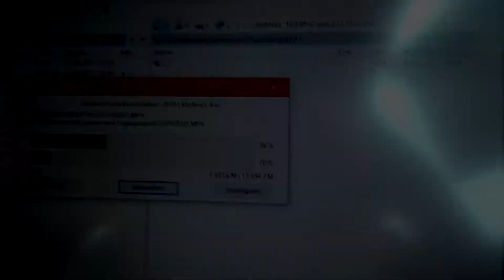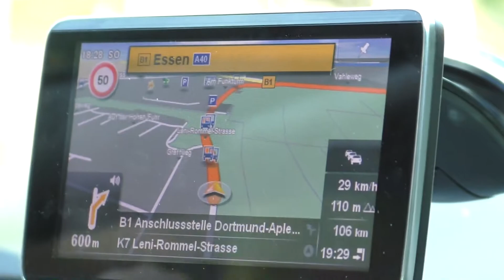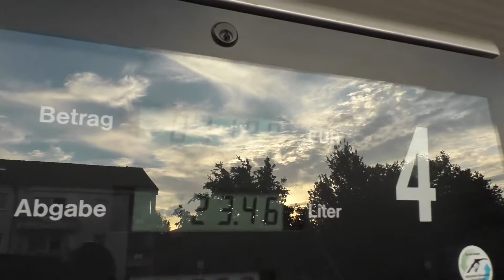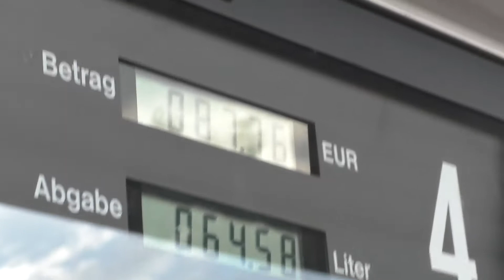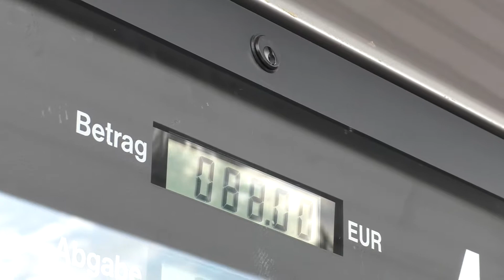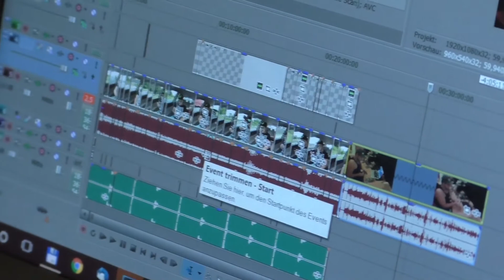Gamescom 2017 | Anreise - Tag 1| aFreshMango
►Xbox Live Gamertag: aFreshMango

***PC-Specs & Provisions-Links***

CPU Intel Core i7 6700K 4x4.00 GHz

Sapphire Radeon R9 390 Nitro 8192MB

Mainboard ASRock Z170 Extreme4 DDR4

HDD 3TB Seagate 3.5"

DDR4 2 x 8 GB HyperX FURY

CPU-Kühler - Alpenföhn Matterhorn

SSD 120GB Kingston SSDnow

Gehäuse - Corsair Battlebox Air 540

Netzteil - Be Quiet 700W

Mein Aufnahme Mic.

Meine Mic.-Halterung

Mein Mic.-Arm

Mein Popschutz/Popfilter

Meine Webcam

Meine zweite Webcam

Mein Camera-Stativ

Meine Studio-Leuchte

Studio Leuchten Wandhalterung

Alle aufgelisteten Links sind Amazon Partner Links!
Wenn ihr über diese Links einkauft bazahlt ihr NICHT MEHR ALS NORMAL! Ich bekomme lediglich nur eine kleine Provision für die [Werbung].
Wenn ihr euch sowieso etwas kaufen wollt könnt ihr das über diese Links machen :D